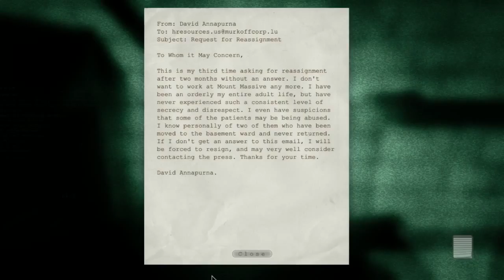Outlast Lets Play - Episode 10 "Escape"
Welcome to my worst nightmare, Outlast... Creepy breathing and footsteps and jump scares, oh my! It's these kinds of games that will literally be the heart attack ridden death of me. In this episode I try to escape the doctor once and for all...